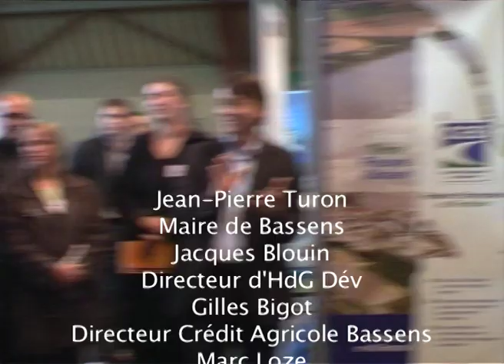Le Lauréat du Trophée des RIE 2008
Vidéo de la remise du Trophée de la 4ème édition des Rencontres Inter Entreprises sur les Hauts de Garonne. Jeudi 23 octobre 2008 à Bassens, Gironde, organisé avec le support du Club d'Entreprises De Bassens (CEB).
Lauréat : TECH'FROID CLIMAT, Mr et Mme Lefebvre, Cenon
Prix remis par Jean-Pierre Turon, Maire de Bassens, en présence de Gilles Bigot - Directeur du Crédit Agricole de Bassens, Marc Loze - Président du CEB